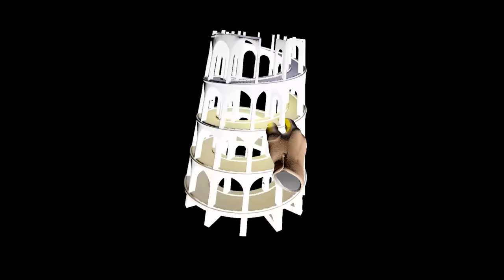Isle of Pan | It's Pokémon Snap But You're Hunting For Cryptids!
Every now and then, a truly unique experience appears in VR. Grab a camera, explore an island, and find the absolutely insane creatures hiding around it. Things get weird and I love it.

Intro Movie: "Napoleon Dynamite" (2004)

Photograph strange creatures and open portals to surreal realms in this photography adventure. Isle of Pan is an alternative perceptual experience that recreates the joy of instant photography in the form of a supernatural walking sim.

00:00 Intro + Welcome
01:42 A Boat Trip Toward Our New Island Adventure
03:50 Meet Puck, Our Island Greeter
06:37 The First Portal Messes With My Mind!
11:57 Climbing The Castle
13:51 Journey Into The Center Of The Hedge Maze
17:48 The Infinite Stairways
21:01 Stuck In Space
23:28 My Thoughts And The Cave Of Doom

VR Headsets:
- Oculus Quest
- Valve Index
- HTC Vive
- HTC Vive Pro
- Playstation VR

PC Specs:
- RTX 3090
- i9-9900k CPU
- 32 GB DDR4-3200mhz RAM